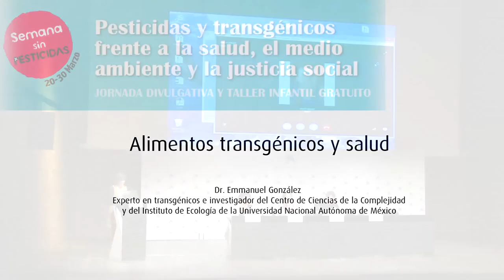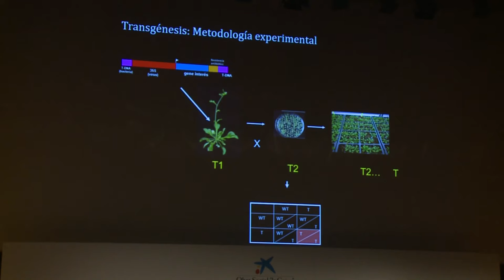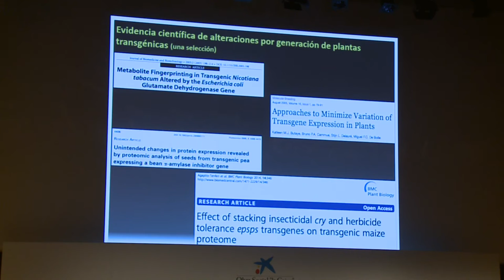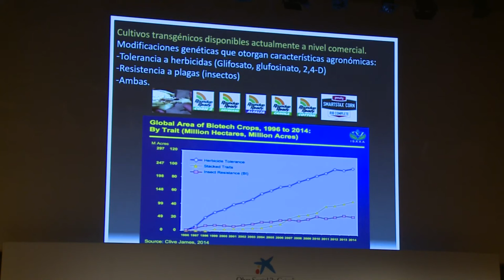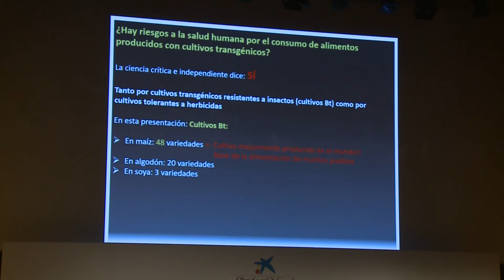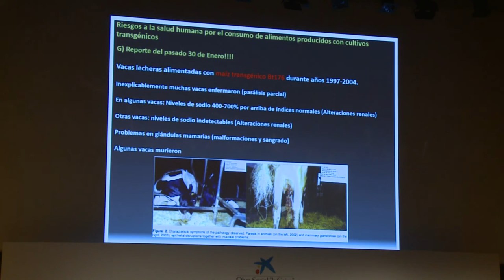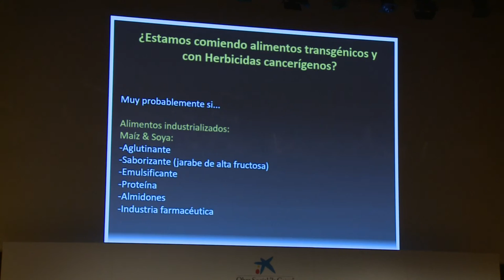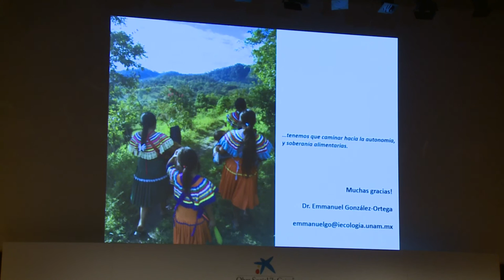ALIMENTOS TRANSGÉNICOS Y SALUD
ALIMENTOS TRANSGÉNICOS  Y SALUD. Dr. EMMANUEL GONZÁLEZ

Celebrado en Madrid el 4 de abril de 2016 con motivo de la celebración de la semana sin pesticidas.